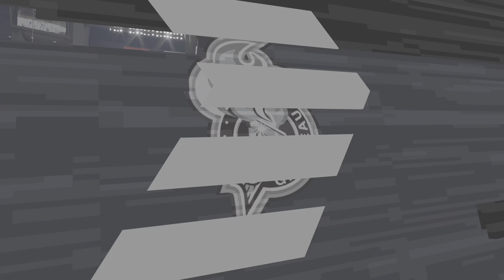NHL 24 BOBI TEE MIEHEN TYÖ